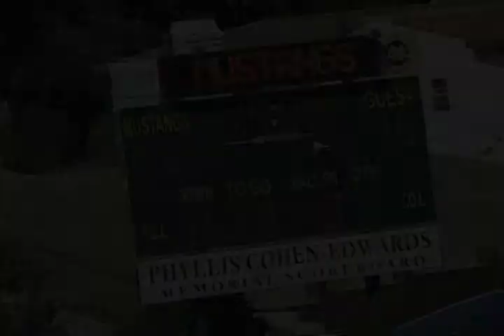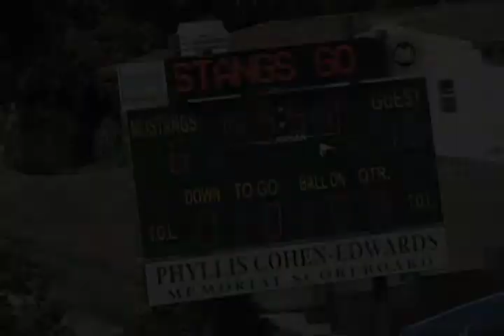Fall 2012 BCS Flag Football: D10 Cobras vs. Seahawks: Highlights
I offer a wide variety of video services including shooting sports videos. This sample is a highlight reel from a Beach Cities Sports Flag Football game shot in October 2012 in Manhattan Beach, California at Mira Costa High School. The match was between the Cobras and the Seahawks. For more information on my video services, check out my web